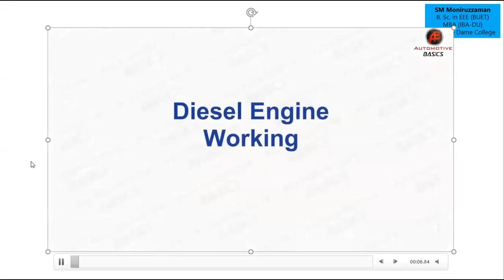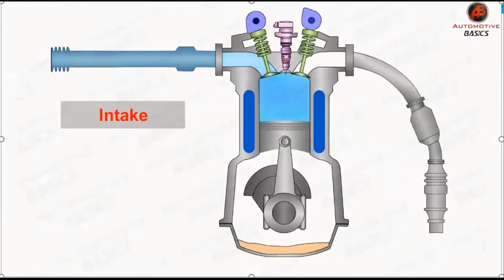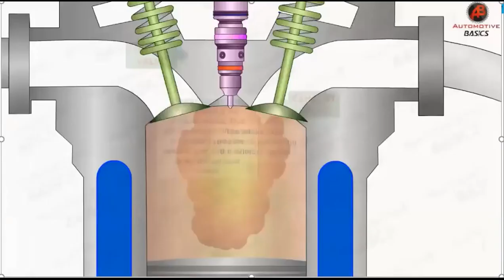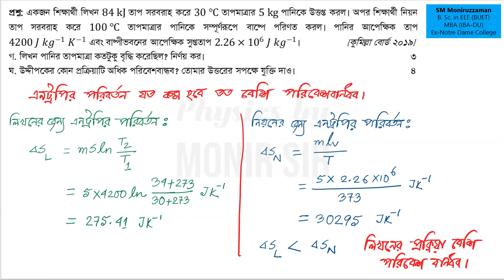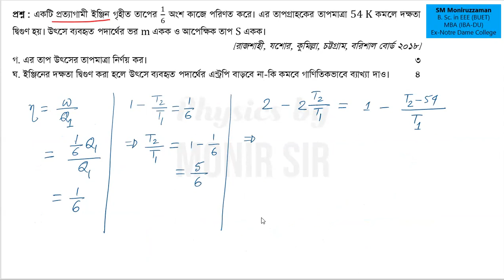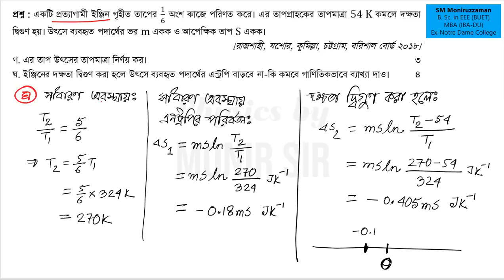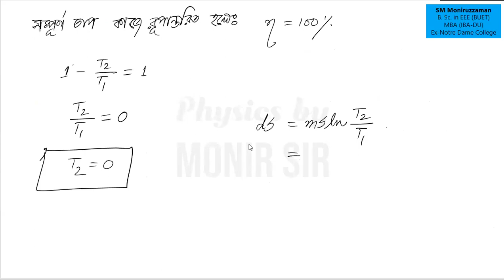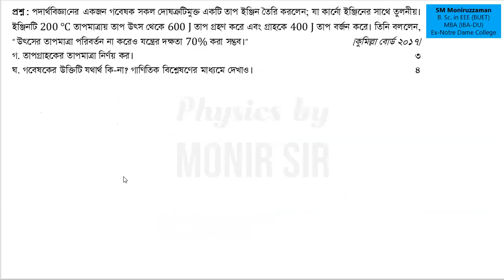তাপগতিবিদ্যা লেকচার ৭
কার্ণোর চক্র এর ভিডিও, কার্ণোর চক্র সংক্রান্ত গাণিতিক সমস্যা